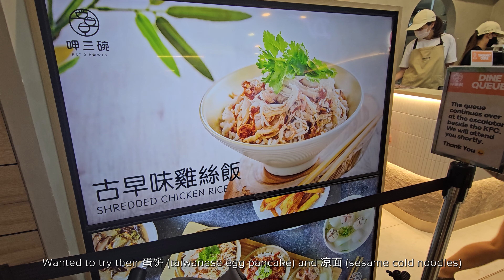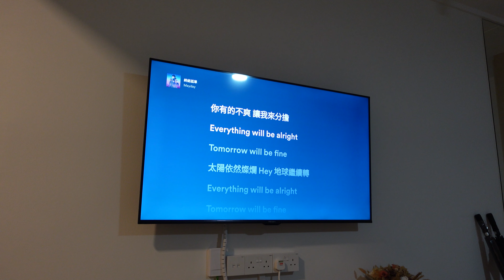Taobao Christmas Tree? Hanging out with friends, Ordinary days | Life in Singapore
Hi there! Welcome to my vlog :)

🎧BGM